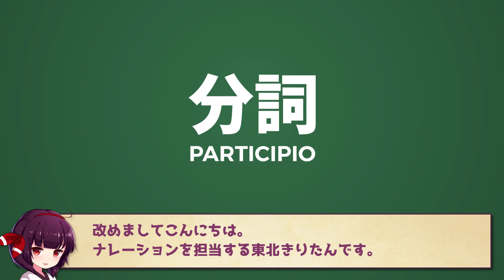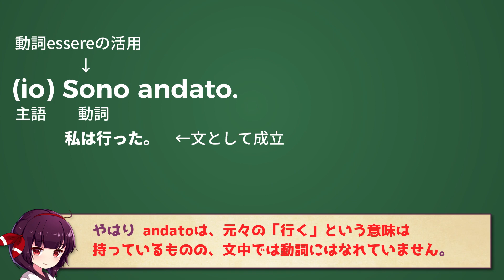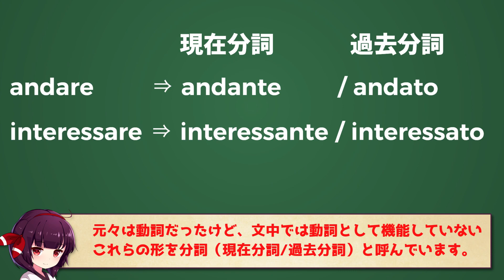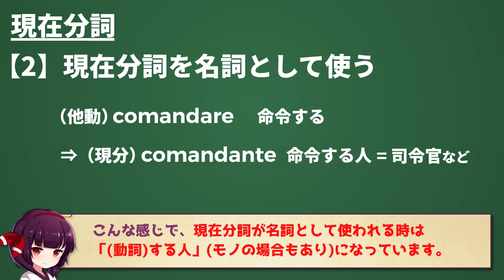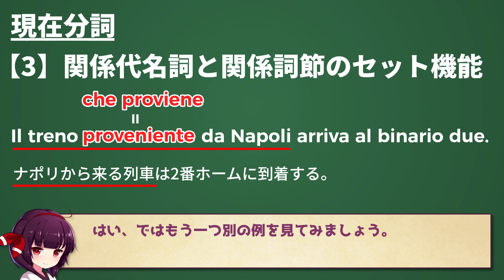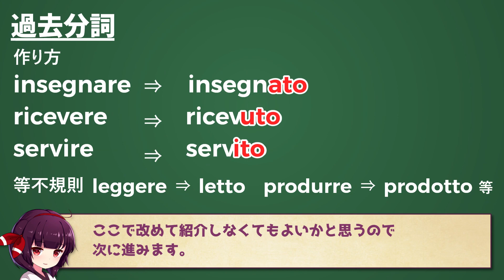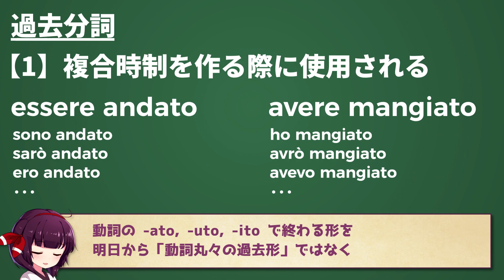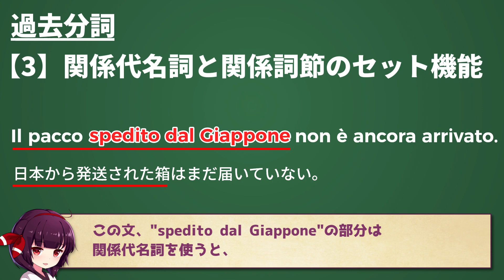【イタリア語】現在/過去分詞を理解して表現力を強化しよう【文法・会話】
現在分詞と過去分詞の紹介と解説。

この動画が興味深いと思った方はコメントや高評価を。

【ゼロから本気で学ぶイタリア語講座の紹介】
動画を観続けるだけで分厚い教科書１冊分をしっかりと網羅し、最終的にはイタリア語中級後半レベルの文法『接続法』まで学習できるようにコンテンツを配信します。

【動画の趣旨】
これからイタリア語を勉強し始めたい方や、イタリア語文法が難しくて挫折してしまった方にもイタリア語の仕組みや構造を理解していただける内容を目指しています。

【お願い】
動画以外の事でもイタリア語学習で分からないことがあれば、どうぞコメント欄にご記入ください。（動画と関係のないイタリア語の問題集の質問でもOKです。励ましコメントも大歓迎です。）

イタリア生活やイタリア語の豆知識を発信したりしなかったり。
===使用音源===
===ナレーション===
VOICEROID 東北きりたん
===イラスト===
いらすとや様からお借りしています。